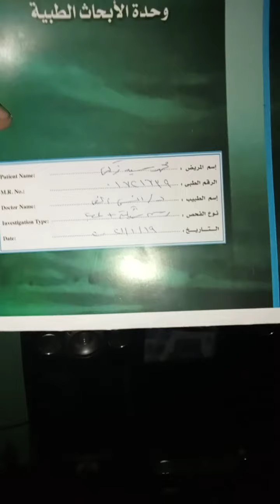السلام عليكم يا ريت الي يشوف الفيديو ده مشاركه جزاكم الله خيرا يمكن على يد واحد من كم يفك دقيقه محمد